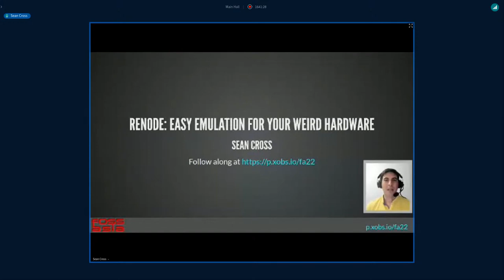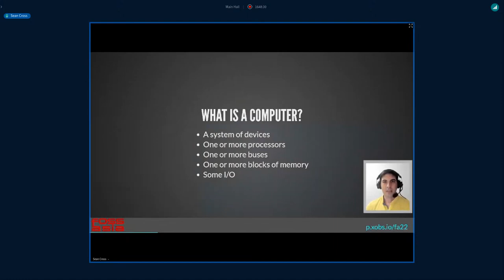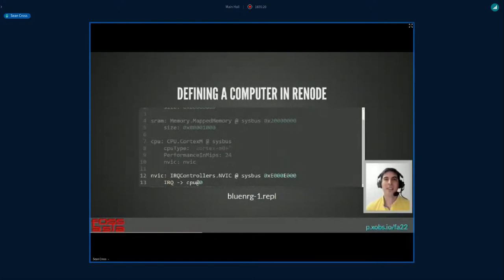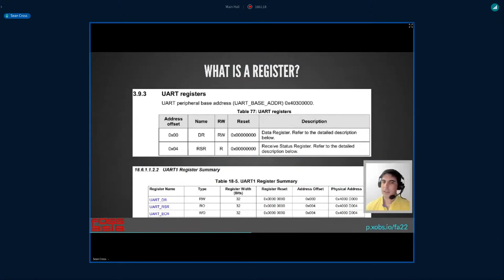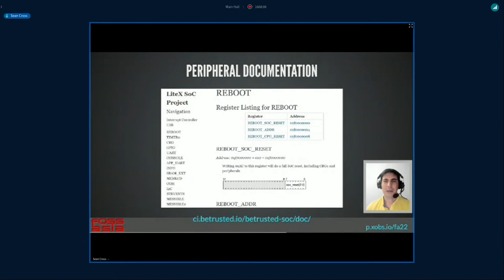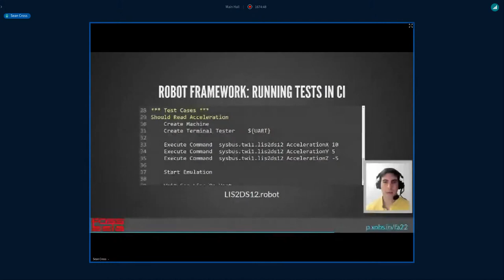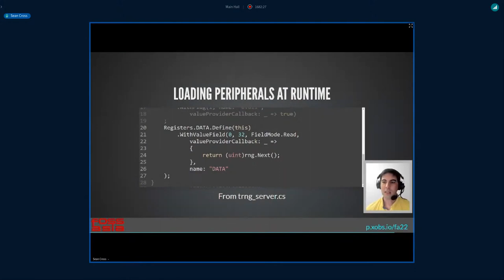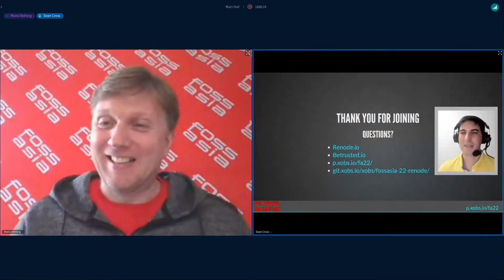Renode: Easy CI for your Weird Hardware - Sean Cross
Hardware is hard, and doing Contiuous Integration on hardware is even harder. In the software world, modern languages provide tooling to write tests. But how do you test hardware? You can run it in qemu, but what if your hardware is slightly different, or has some fancy new sensor attached?
Renode is an open software package from Antmicro. It makes emulating strange hardware configurations incredibly simple. This talk will introduce Renode, cover its finer points, and explain how to integrate it into a CI infrastructure.